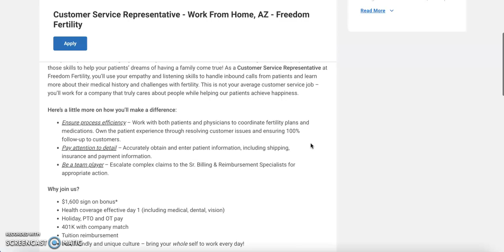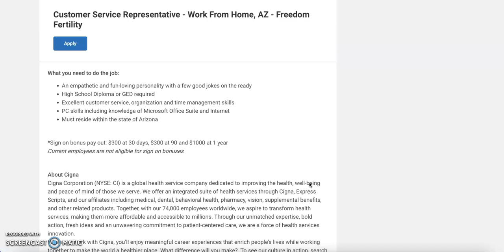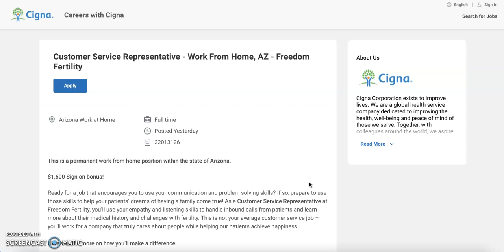EARN $720 PER WEEK WITH THIS WORK FROM JOB | CUSTOMER SERVICE REPRESENTATIVE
Today's job lead is from Cigna! Cigna is looking for a Customer Service Representative to work from home in the state of Arizona. You will be working with fertility patients, must be empathetic and caring. They are offering a $1600 sign on bonus.

According to my research, the estimated salary range for this role is $16-$18/hr. As always be sure to perform your own due diligence.

Want to be the first to know about new remote job leads and how to secure them?